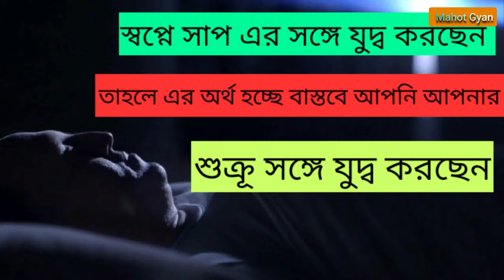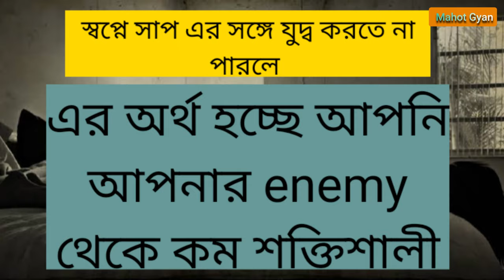Swapne sap kamrale ki hoi ?Sap swapne kamrale ki hoy ?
tags for refarence=
             sapne sap kamrale ko hai
     sapne sap kamranor bakhya ki